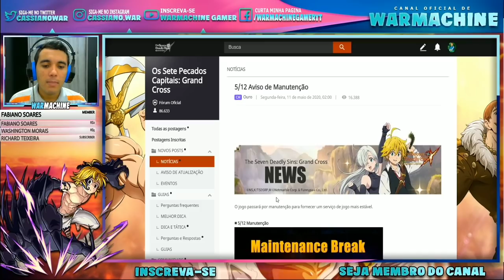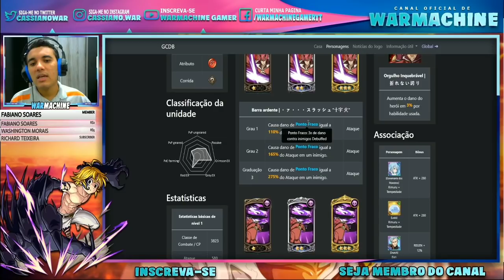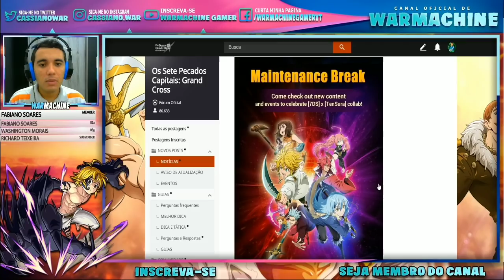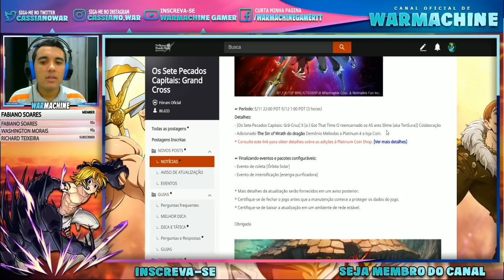COLABORAÇÃO SLIME GLOBAL FINALMENTE ANUNCIADO! - THE SEVEN DEADLY SINS GRAND CROSS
SEJA MEMBRO DO CANAL E TENHA BENEFICIOS EXCLUSIVOS:

OBRIGADO POR AJUDAR O CANAL ♥

▂▃▅▆ 𝗖𝗢𝗡𝗧𝗔𝗧𝗢 𝗣𝗥𝗢𝗙𝗜𝗦𝗦𝗜𝗢𝗡𝗔𝗟 ▆▅▃▂

▂▃▅▆▇ 𝗖𝗔𝗡𝗔𝗜𝗦 𝗣𝗔𝗥𝗖𝗘𝗜𝗥𝗢𝗦 ▇▆▅▃▂

▂▃▅▆▇ 𝗔𝗥𝗘𝗔 𝗗𝗘 𝗧𝗔𝗚𝗦 (IGNORE) ▇▆▅▃▂